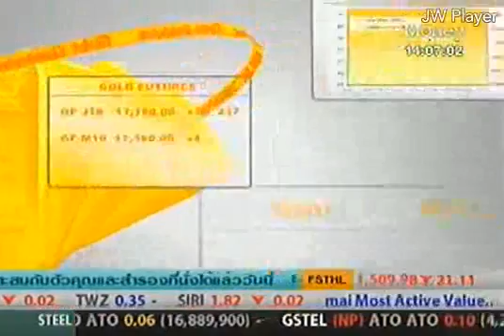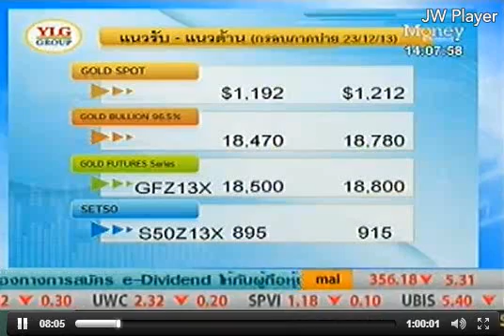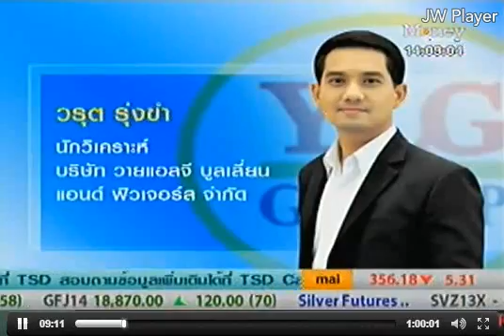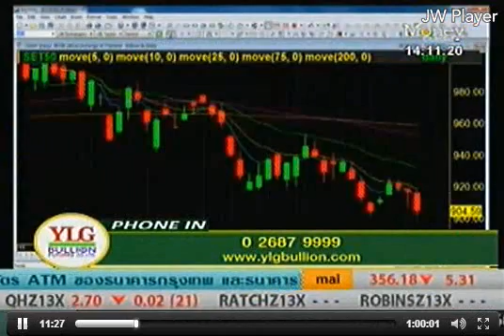YLG on ปรับกลยุทธ์ Gold Outlook by YLG 23/12/56